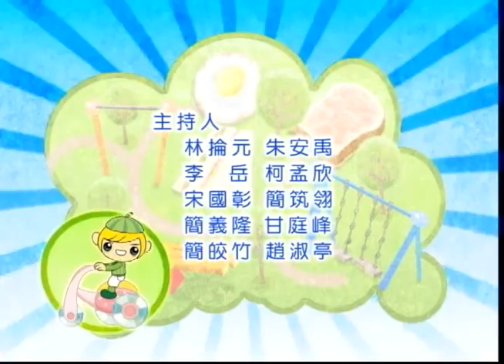寶貝迷路了 蝴蝶姐姐 YOYO早點名 第六季 第58集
【YOYO早點名 】
哥哥&姐姐：香蕉哥哥 水蜜桃姐姐  西瓜哥哥 蜻蜓哥哥 蜜蜂姐姐 蝴蝶姐姐  草莓姐姐  鳳梨哥哥
經典金曲：寶貝迷路了  蟲蟲派對  愛你